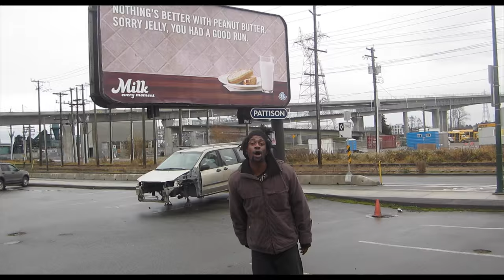Right Hand (Drake Remix) (Music Video)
A remix to ''Right Hand'' by Drake by Dana I.D. Matthews
Part of ''Dana vs Everyone'' (A Remix Series)

Filmed & Directed by Mitcholos
Edited by Broken Angelics